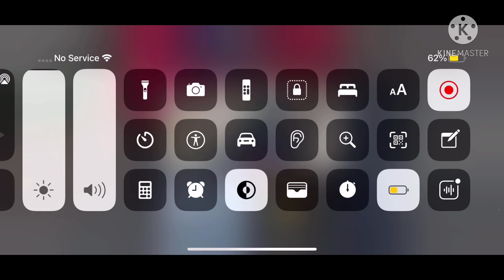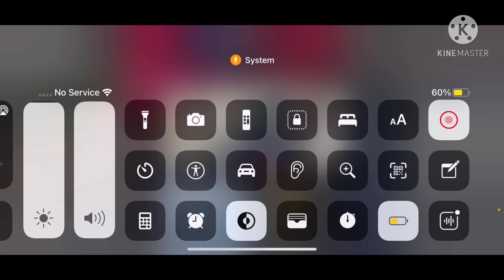WAYFORT | DRIVING EMPIRE I ADDED SUPERTWINTURBO CHARGE | ROLEPLAY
Want an easy way to earn gift cards? Sign up for Fetch Rewards with this link, and you’ll get $2 in Rewards when you snap your first receipt

HOW TO JOIN CLAN VID👇🏾👇🏾

MY IMVU @CERTFIED_JJAY

.What´s up everyone its officialjjay on this lit channel you´ll find a variety of lit vlogs pranks & challenges maybe music you´ll find more make sure to subscribe and enable ALL notifications so you Don´t ever miss a video by the littest channel on YouTube OFFICIALGANG!!